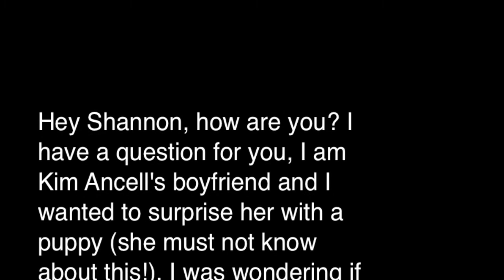The Proposal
Matt plans Kim's proposal with Rollie the rescue pibble pup!